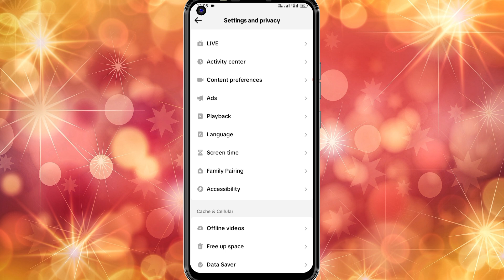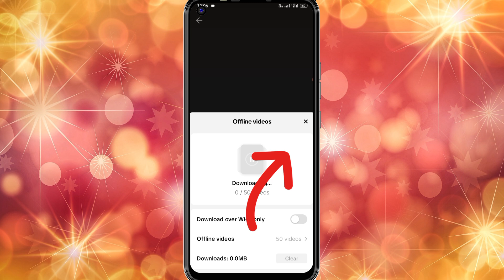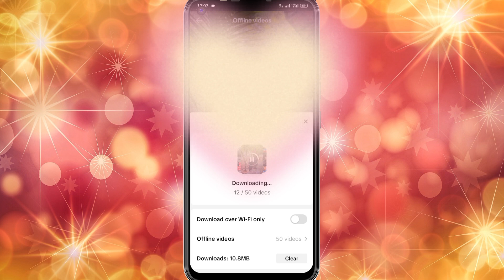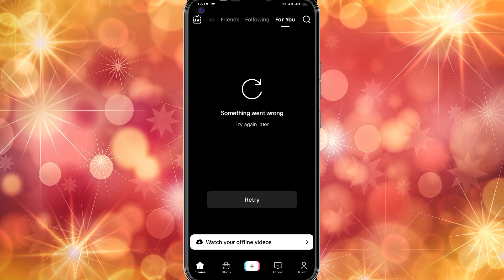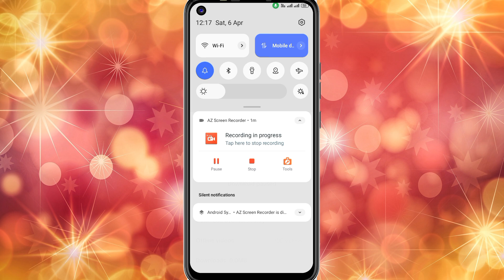Tiktok Update 2024. Tiktok Offline Video Setting. Tiktok Offline Video. Tiktok Offline Video Option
Hello friends how are you all hope everyone is fine today I am discussing your great video topic.  Today's video topic is TikTok Offline Videos.  From now on you can run TikTok without internet.
Your Questions
watch video without data on tiktok
how to view offline tiktok videos without data
how to watch videos offline on tiktok
viral
see offline videos on tiktok
how to view offline videos on tiktok
watch videos without internet on tiktok
watch tiktok videos without data
views offline videos on tiktok
watch video when you’re offline on tiktok
tiktok offline videos
how to watch tiktok videos offline